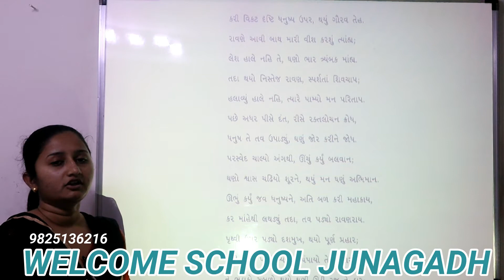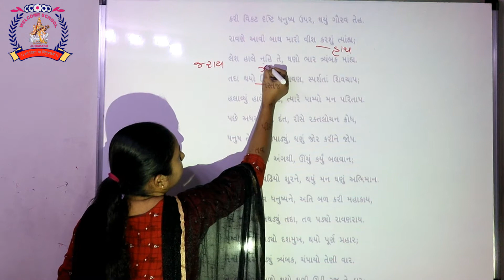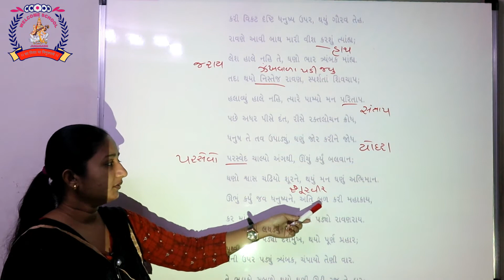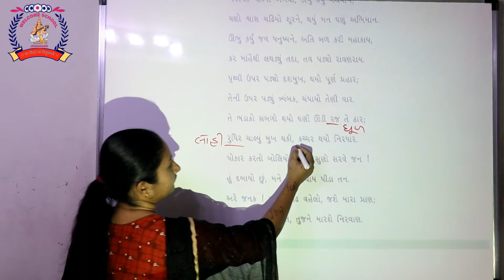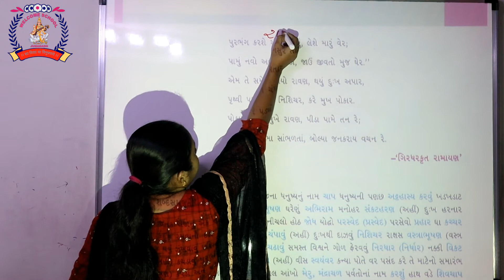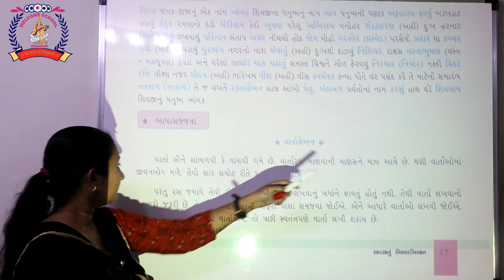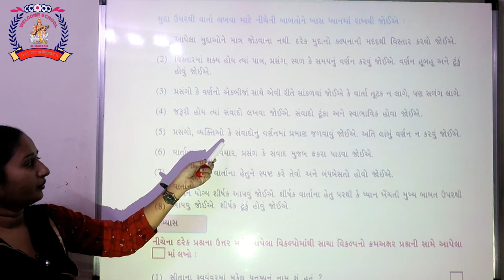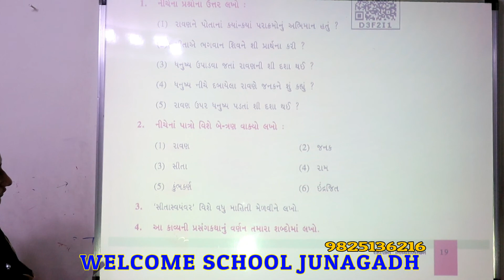CLASS 6 GUJARATI PART 21